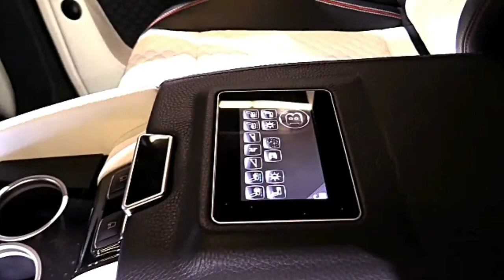2018 Brabus 900-Mercedes AMG G65 Preview